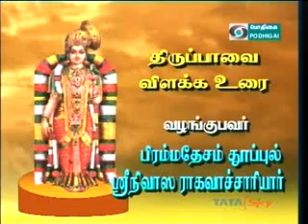PASURAM 14;THIRUPPAVAI;THOOPUL SRI SRINIVASARAGHAVACHARIAR UPANYASAM PODHIGAI TV